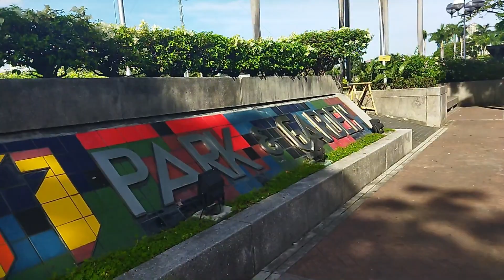Makati Park O Taguig Park???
Nakasarado pa ngayon ang Makati Park sa Publiko.